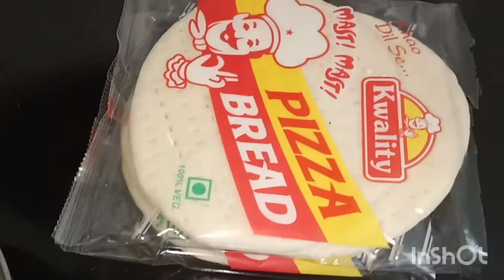Paneer pizza / Instant home made Paneer pizza with pizza sauce (with subtitles) pizza on tawa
Pizza / Paneer pizza / Instant home made Paneer pizza with pizza sauce with subtitles